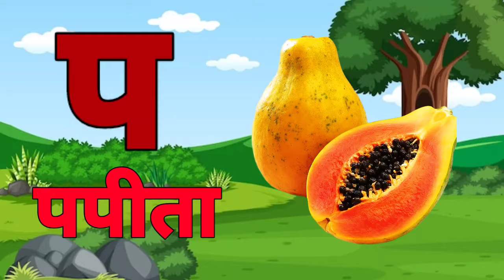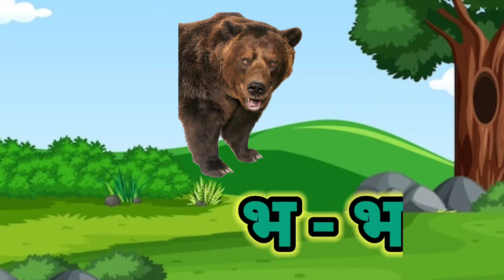123 Numbers, learn to count, One two three, 1 to 20, 1 to 100 counting, Hindi alphabet